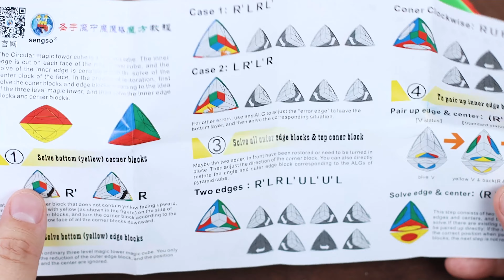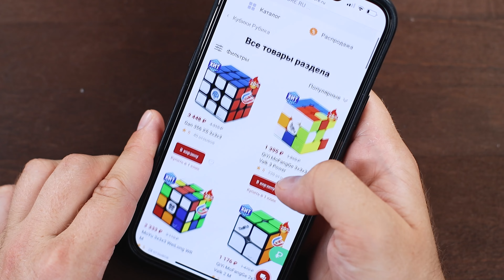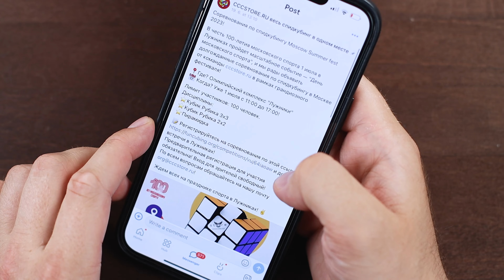Как Собрать Циркулярный Magic Tower